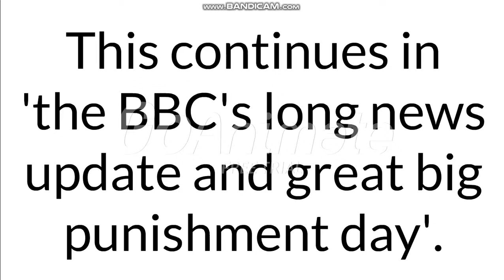Go Animate - The BBC has their longest breaking news headline ever!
Barney, Angry Grandpa, Bart and Homer Simpson, Spodermen, Dora, Rosie, Caillou, Beavis and Butthead appear in the news with the BBC with the style of their avatar outfit in Go Animate.